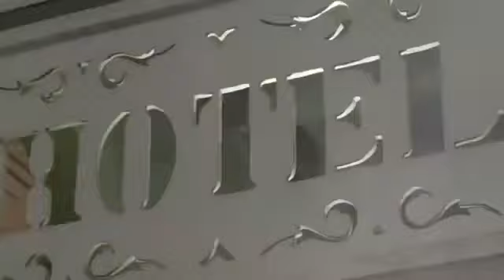Izolan -- Pyem Mele - Feat. Tracy {Music Video}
KOMPA MUSIC VIDEO / KOMPA LAKAY

I DO NOT HAVE THE COPYRIGHT OF THIS VIDEO.